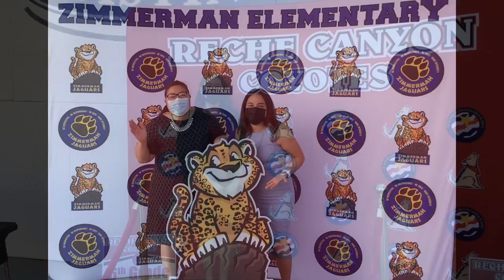Welcome Back 2021 22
We are excited to welcome students back to campus for in-person learning! Our principals and assistant principals share a welcome back message to our students. The first day of school is Wednesday, Aug. 4, 2021.